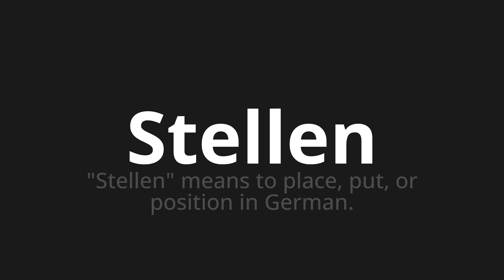How to pronounce Stellen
Master the Pronunciation of 'Stellen which means' - which means : "Put" Means to Place, Put, OR Position in German. 📝 with @PronunciationGerman 🎓🗣️ - [Your Guide to German]

Learn to pronounce 'Stellen' perfectly in German with our easy and engaging tutorial by @PronunciationGerman! 📖📽️ In this comprehensive video, we provide you with native speaker examples 🗣️👂 and phonetic breakdowns 🎵 to ensure you get the pronunciation just right.

How to say Place in German